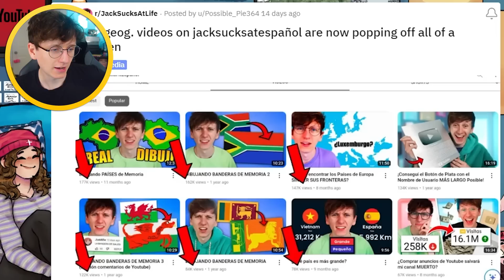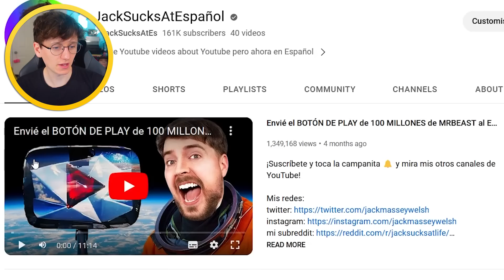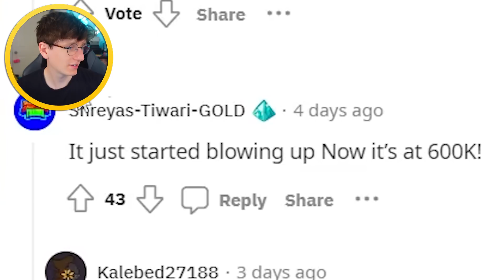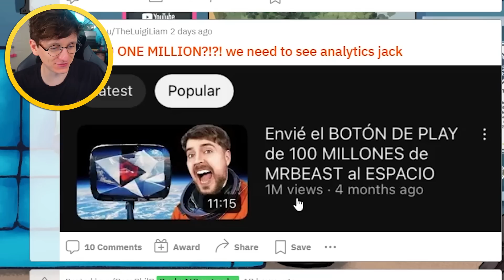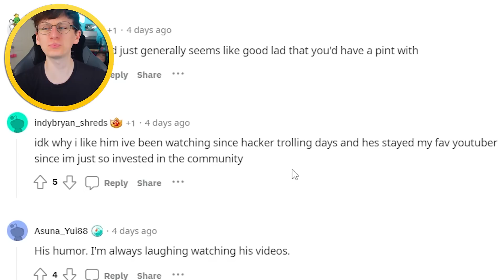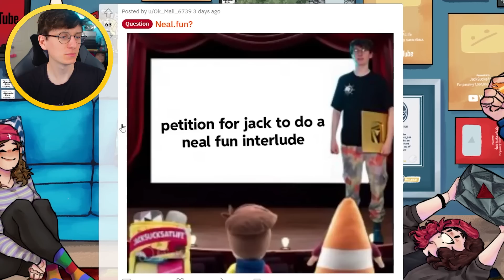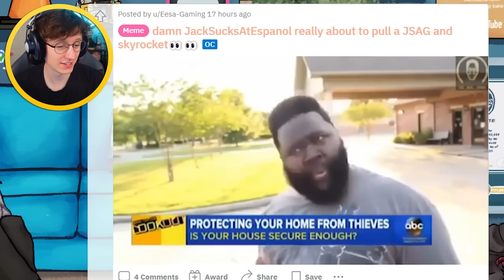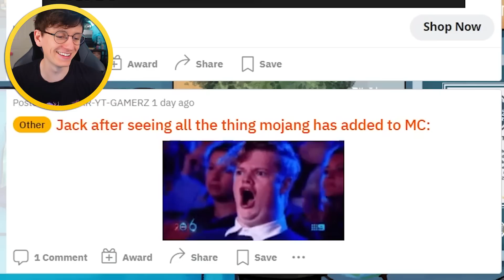My Spanish Channel has gone VIRAL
Spanish Channel has gone VIRAL @JackSucksAtLife @JackSucksAtStuff @JackSucksAtGeography @JackMasseyWelsh @JackSucksAtClips @nocontext @GeogStuff